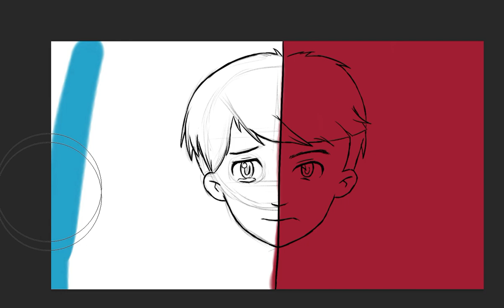"חצי חצי" (הילוך מהיר) | Half Half" (fast motion)"